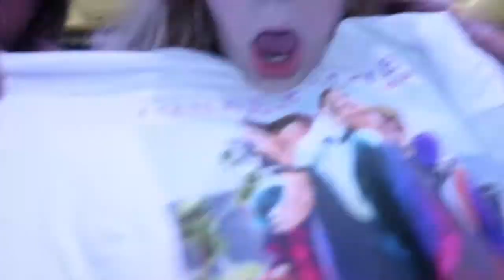I WENT TO A JONAS BROTHERS CONCERT!!!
This was definitely one of the best nights of my entire life. I am so grateful that I got to go to this concert, I won't forget get it.

Love, Paige Q :)